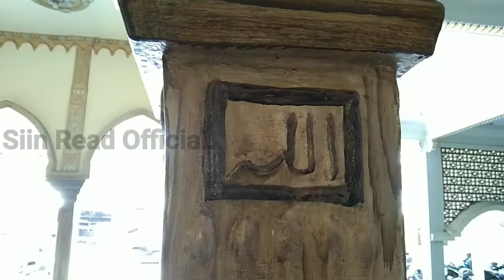Room Tour Masjid Probolinggo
yuk gaesss mampir ke masjid ini.. tempatnya asyik loh..